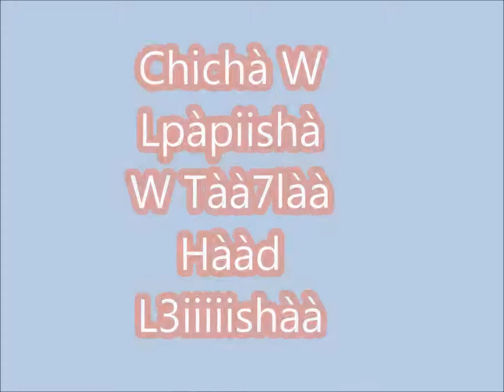Kader Japoni Mama miya @ Adnààn